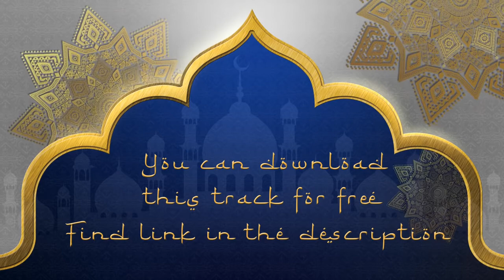Ramadan & Eid - Islamic Background Music No copyright | Copyright free 3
Download instruction: 1. Copy the video link or Click the youtube video share button and copy the video link. 2.  Click this link ( ytmp3.cc ) and drop the video link. 3. Convert, download and enjoy.